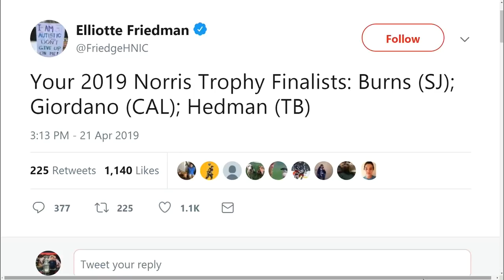Smith-Pelly Gives Caps a Spark in Dominant Game 5 Win